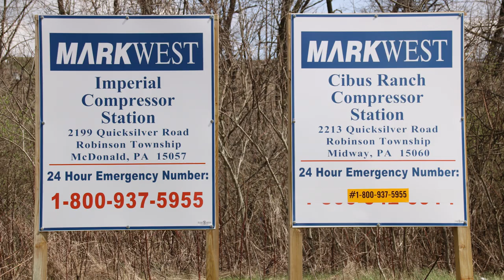MarkWest Imperial & Cibus Ranch Compressors, Washington County, PA (March 2018)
Imperial & Cibus Ranch Compressor Stations
Midway, Washington County, PA
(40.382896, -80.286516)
Filmed 3/1/2018